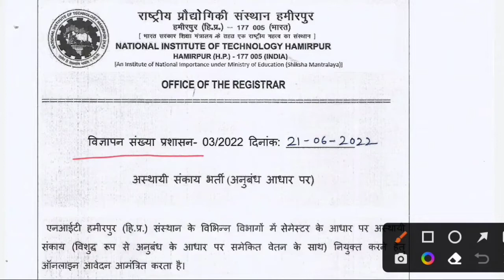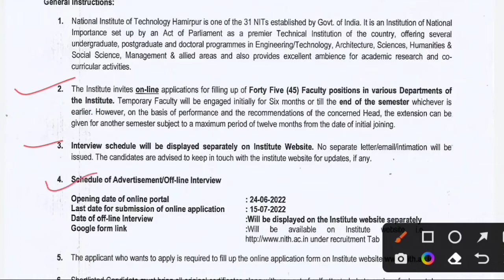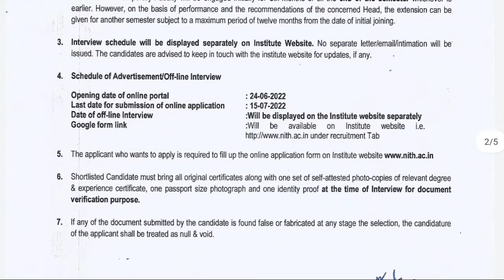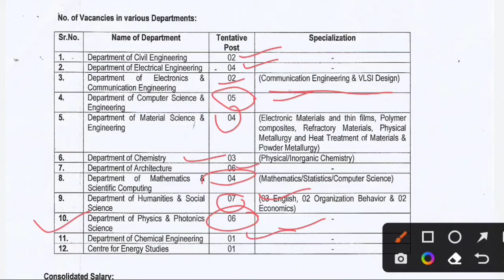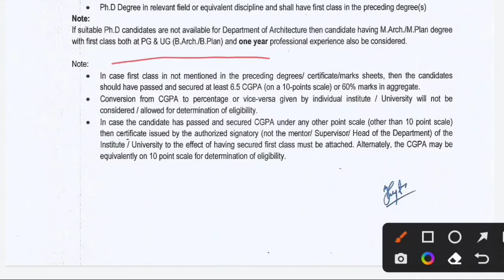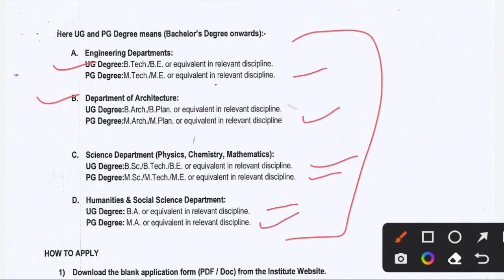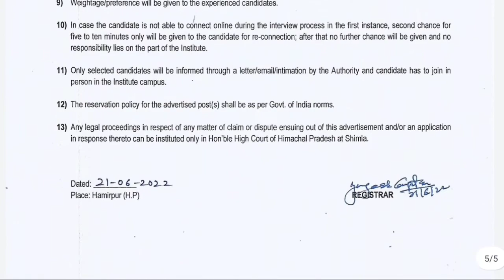NIT HAMIRPUR RECRUITMENT 2022 Total Posts 45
NIT Hamirpur temporary faculty recruitment 2022 Total vacancies 45
 latest recruitment notification in NIT Hamirpur 2022
 NIT Hamirpur recruitment notification 2022
 latest job notification 2022
 Himachal latest job notification 2022

hp secretariate exam mock test
hp tet arts study material 2022
hp tet study material
hpssc exams preparation